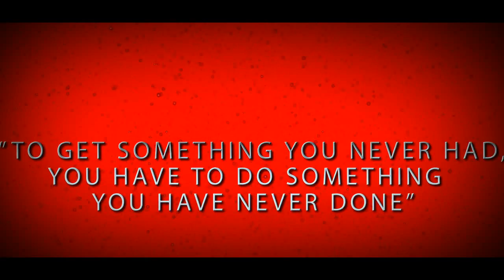fsmkcamp2015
fsmkcamp 2015 promo video